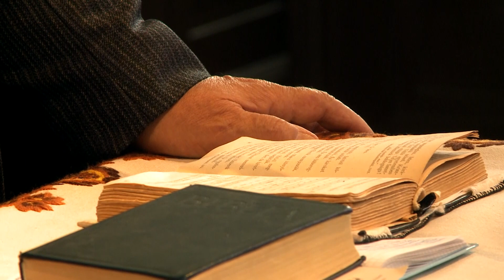Bemutatjuk Szász Lajos lelkészt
Nagy Péter nyugdíjba vonulása után Szász Lajos lelkész vette át a Budafoki Református Egyházközség vezetését.